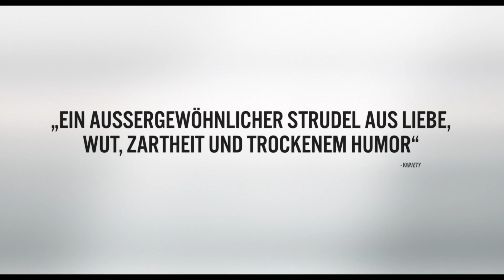Manchester By The Sea - Trailer german / deutsch HD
Ab 19. Januar 2017 im Kino

Trailer mit FSK 0

Wenn du alles gibst und doch die, die du liebst, nicht beschützen kannst… was macht das mit dir - als Mensch?

Lee Chandler (Casey Affleck) ist ein schweigsamer Einzelgänger, der als Handwerker eines Wohnblocks in Boston arbeitet. An einem feuchtkalten Wintertag erhält er einen Anruf, der sein Leben auf einen Schlag verändert. Das Herz seines Bruders Joe (Kyle Chandler) steht still. Nun soll Lee die Verantwortung für seinen 16-jährigen Neffen Patrick übernehmen. Äußerst widerwillig kehrt er in seine Heimat, die Hafenstadt Manchester-by-the-Sea, zurück. Doch ist Lee dieser Situation und der neuen Herausforderung gewachsen? Kann die Begegnung mit seiner (Ex-)  Frau Randi (Michelle Williams), mit der er einst ein chaotisches, aber glückliches Leben führte, die alten Wunden der Vergangenheit heilen?

Kenneth Lonergan erzählt in ruhigen und starken Bildern mit einem herausragenden Casey Affleck (Die Ermordung des Jesse James durch den Feigling Robert Ford, Gone Baby Gone) in der Rolle des Lee Chandler wie es ist, wenn normalen Menschen schier Unfassbares passiert.
Ebenfalls erstklassig ist das Ensemble, das Affleck umgibt. Lucas Hedges (The Zero Theorem, Grand Budapest Hotel) verkörpert einen rundum glaubhaften Teenager, auch Kyle Chandler (Carol) und Gretchen Mol (Boardwalk Empire) erfüllen ihre Rollen mit Leben; Michelle Williams (My Week with Marilyn, Blue Valentine) brilliert als Lees (Ex-)Frau mit einer beispiellosen schauspielerischen Wucht. Zutiefst berührend und gleichzeitig aufwühlend - Manchester by the Sea ist die Geschichte eines Mannes, der sich nicht nur mit neuer Verantwortung, sondern auch der Vergangenheit konfrontiert sieht.
Der Film wurde von Chris Moore und Matt Damon produziert und wurde Anfang des Jahres auf dem Sundance Film Festival uraufgeführt. Der feinfühlige Film, das kluge Drehbuch und der herausragende Cast bekommen weiterhin ausgezeichnete Reaktionen.